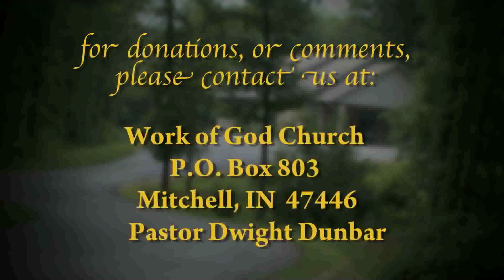To Air 8 7 16 Justice of God 071716